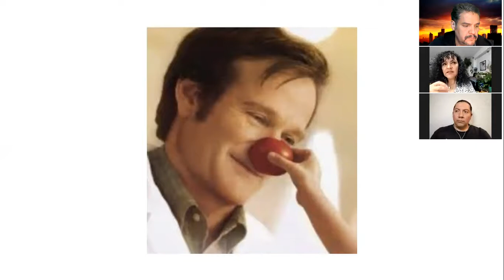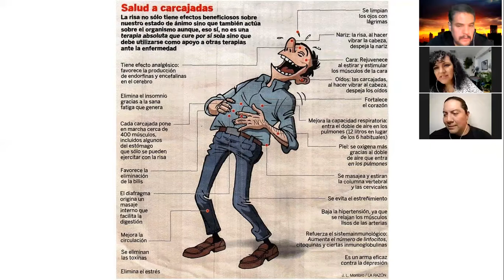RISOTERAPIA. LOS BENEFICIOS DE REÍR PARA TU SALUD. HOY KATY LUVIANO EN JUEVES DE MILAGROS. UNERADIO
En nuestro programa de hoy, en Los Sobrevivientes:

Risoterapia y sus grandes beneficios para la salud. ¿Tu... qué tanto ríes en el día? Hoy @KatyLuviano en LosSobrevivientes